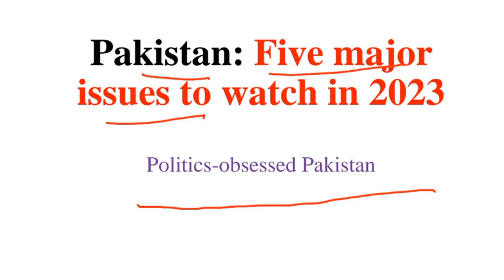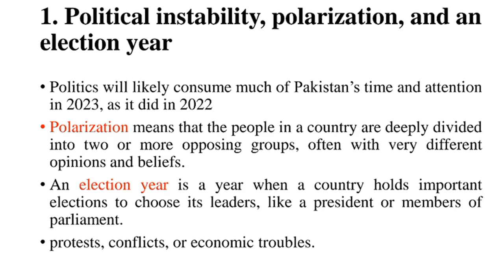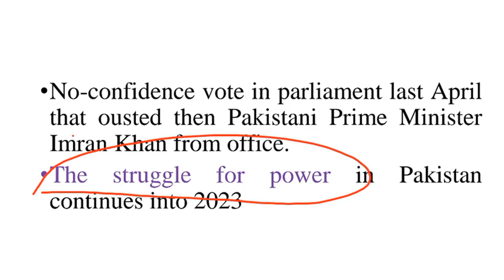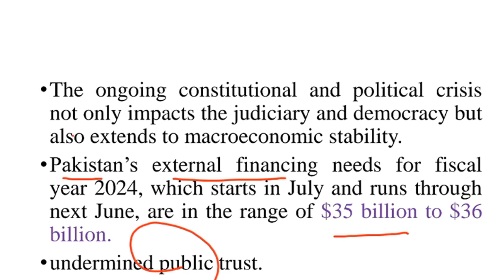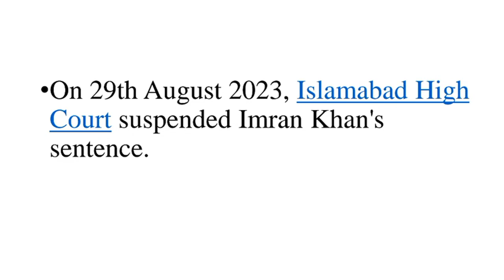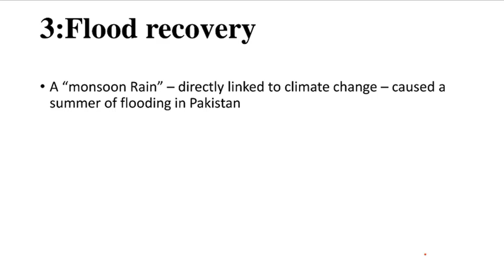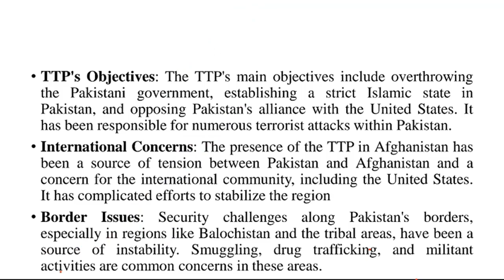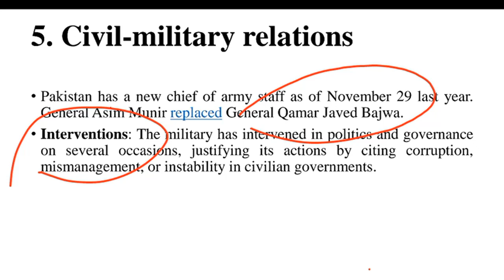Major Issues Of Pakistan| Internal Issues of Pakistan| CSS PMS WITH AMNA